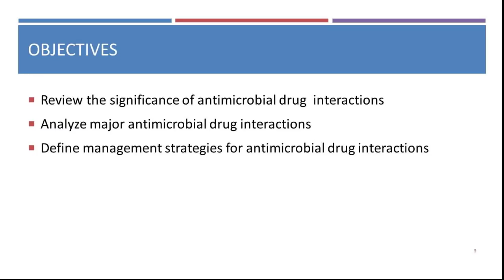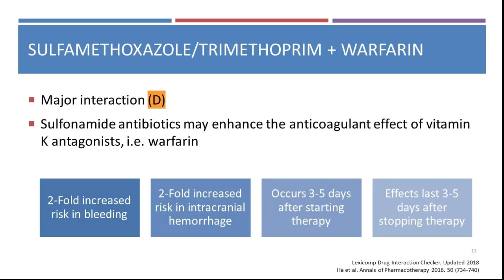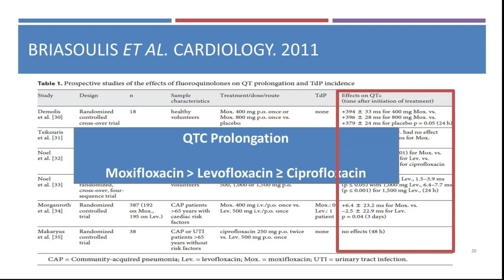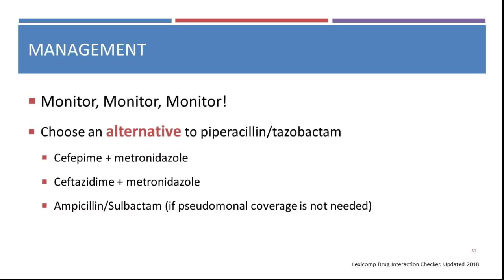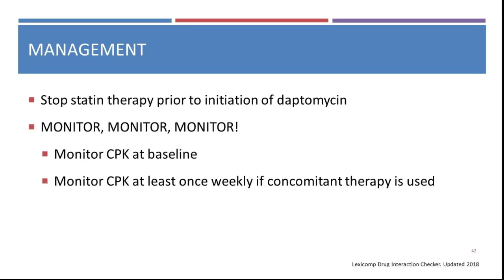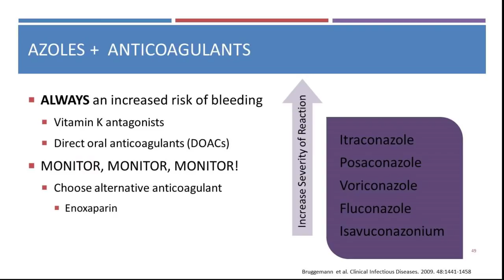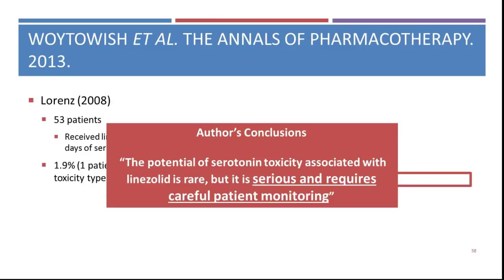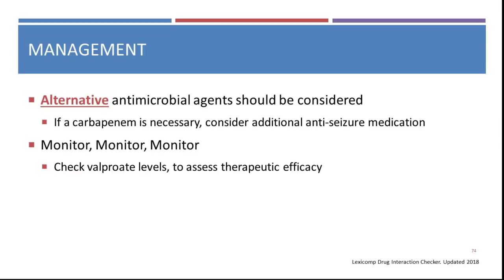Antimicrobial Drug Interactions -- Tiffany Ward, PharmD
Dr. Ward reviews basic concepts about antimicrobial drug interactions.  She begins by discussing the basic classification scheme, and then moves on to discuss several commonly recognized adverse drug interactions, as well as some that are commonly forgotten.  She also reviews the topic of QT drug prolongation, the interaction between daptomycin and statins, as well as the most relevant azole interactions. She reviews serotonergic interactions, especially with linezolid. Lastly, she reviews the interaction between valproic acid and carbapenems. And the best reference sources for reviewing adverse drug interactions with antimicrobials  are also discussed.